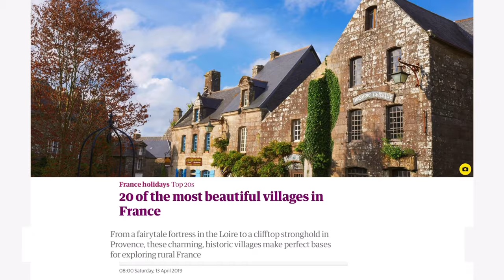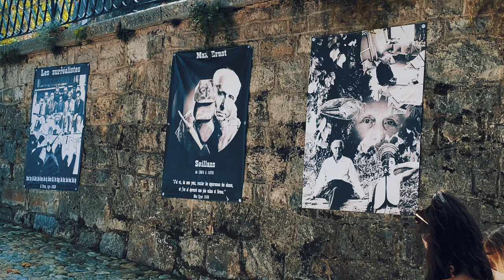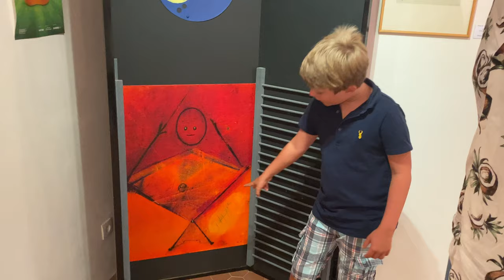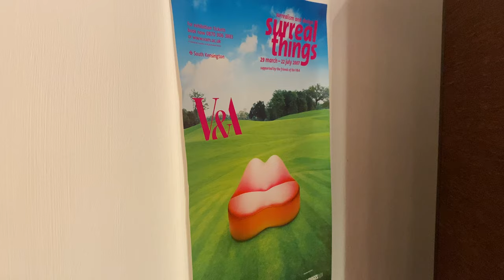Is Seillans France's most beautiful Village? We visit the home of the surrealist painter Max Ernst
Seillans is often described as France's prettiest villages so we visit it to see if it lives up to the hype.  We also check out the restaurants like in the town like Hotel Des Deux Rocs,  dining at Gloire de mon Pere and our art critic Callum (aged 9 and a half) takes us on a guided tour of the Max Ernst museum to give us his critique of the great surrealist painter who spent the last twelve years of his life here along with his wife Dorothea Tanning.  It was a long way from the glamour of his life in Venice with Peggy Guggenheim.  So what brought him to this village 45 km from Nice, France?